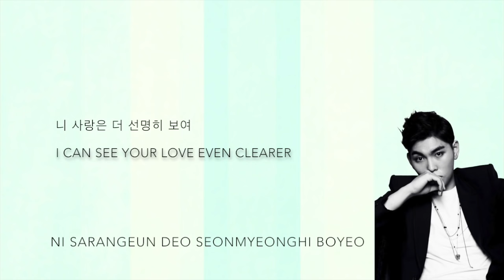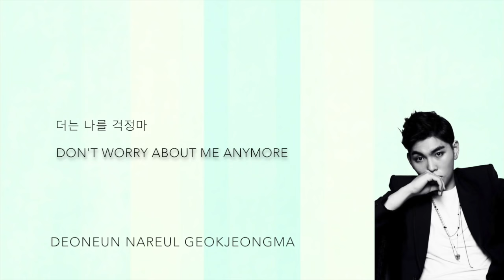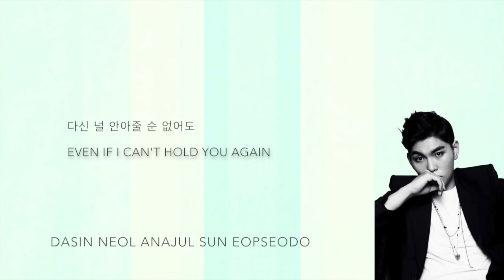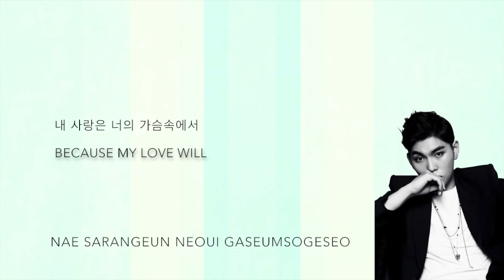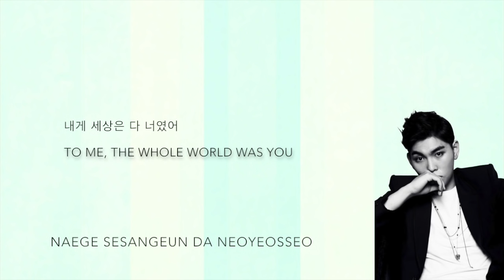Han Dong Geun- 'Wherever It Is (그 곳 어디든)' (Hwarang: The Beginning OST, Part 1) [Han|Rom|Eng lyrics]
Han Dong Geun- 'Wherever It Is (그 곳 어디든)' (Hwarang OST, Part 1) [Han|Rom|Eng lyrics]

TRANS CREDITS:
Korean: klyrics.net
English: popgasa
Romanticized: Klyrics.net

hwarang the flower warrior youths poets bts v kim taehyung choi minho shinee park seo joon go ara park hyungsik do jihan seokjin part 1 han eng rom hwarang: the beginning wherever you are anywhere